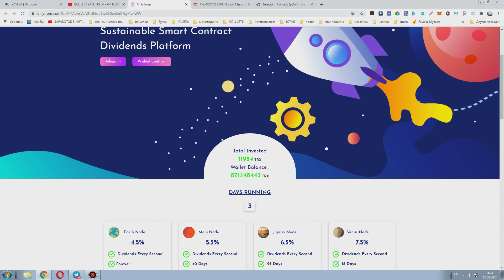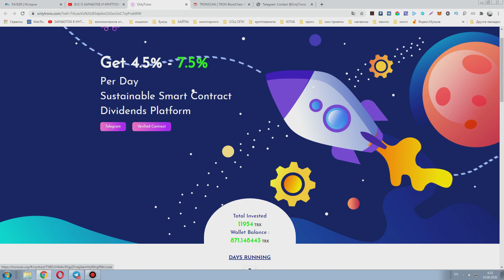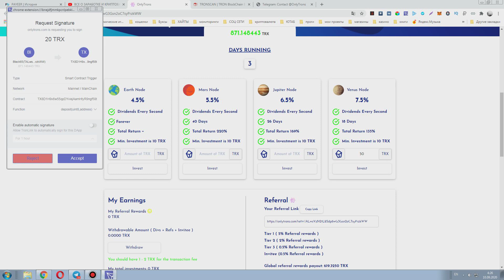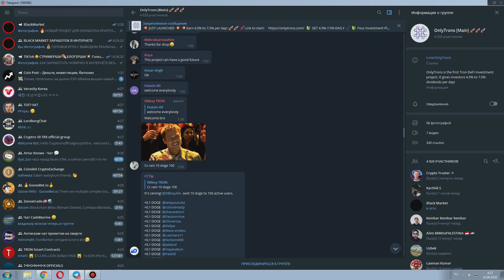Onlytrons.com Зарабатываем криптовлаюту TRON(TRX) на новом смарт-контракте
► ССЫЛКА НА ПРОЕКТ ИЗ ВИДЕО/link to the project from the video
В ЭТОМ ВИДЕО Я РАССКАЗЫВАЮ КАК ЗАРАБОТАТЬ КРИПТОВАЛЮТУ TRON . Как в интернете заработать криптовалюту без вложений
►ПО ВОПРОСАМ И РЕКЛАМЕ ОБРАЩАТЬСЯ